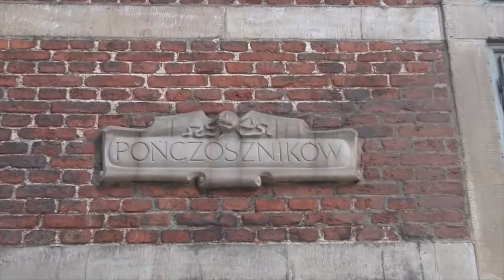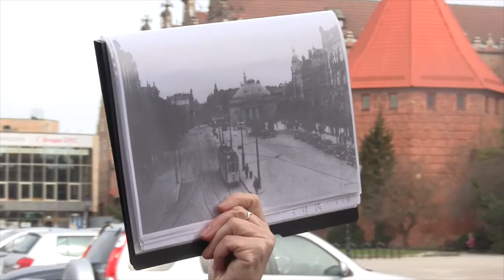Gdańskie Miniatury śladami zawodowców. Spacer dla szkół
Gdańskie Miniatury są finansowane z budżetu MKiDN